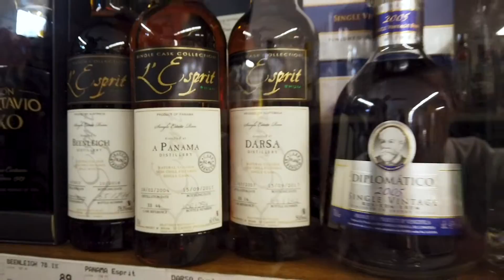HYPERBOISSONS Nancy - Découvertes caves & marques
Visite chez notre ami Elie à l'HYPERBOISSONS de Nancy, une belle rencontre et une belle découverte :D

Bonne visite à toi Peuple du Rhum !

💬 Pour contacter l'Ours :
- En vrai : Quelque part entre Nancy & Strasbourg 🍻

N'oubliez pas que l'abus d'alcool est dangereux pour la santé, alors même si on adore le rhum, abusez-en avec modération 😉

Musique -